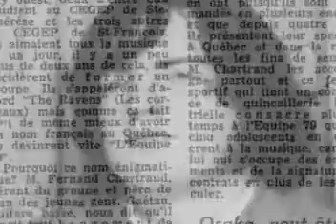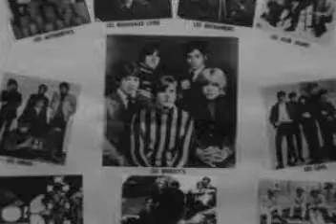The girl from PEI par Claude Sirois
Souvenir from Équipe79. A band I had in 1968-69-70 we went on tour at Prince Edward Island and recorded that song on a 45 rpm with RCA.